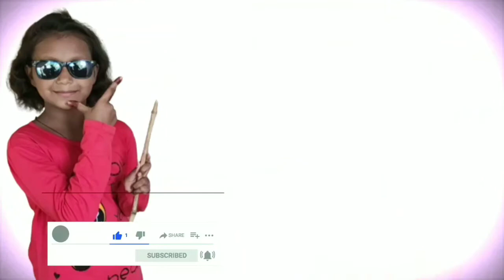Nursery song, English Varnamala song, ABCD Chart book, ABCD Chart, Phonics song, Children song,ABCD,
Kids pathshala

kakgagagha cz
A for apple#
B for ball# ABCD Chart book the